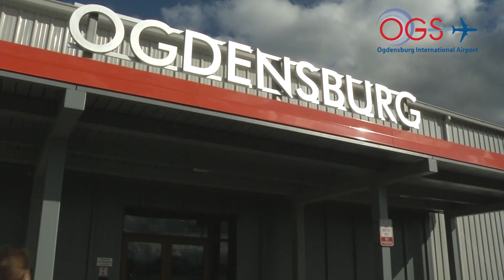Ogdensburg International Airport (OGS ) - Welcomes You!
If you’re ready for a more convenient, more reliable and more relaxing travelling experience, take a look at what Ogdensburg International Airport has to offer. Located less than an hour away from Ottawa, Canada in upstate New York, Ogdensburg International Airport offers non-stop direct flights to Florida through low-cost air carrier Allegiant Air.
Ogdensburg International Airport is only a few minutes away from the Ogdensburg-Prescott International Bridge.